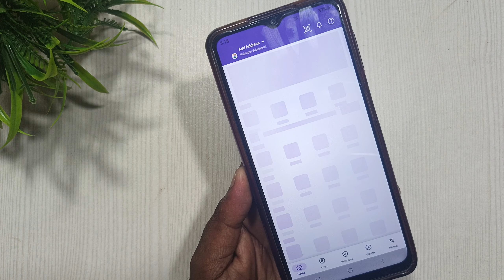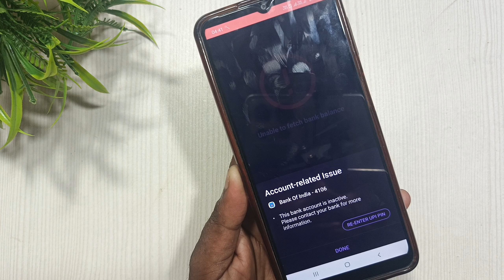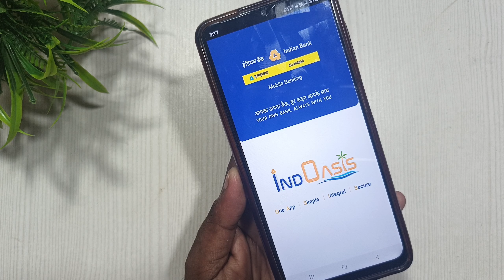Phonepe balance check account related issue | this bank account is inactive please contact your bank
Phonepe balance check account related issue
Phonepe balance check problem account related issue
Phonepe account related issue this bank account is inactive please contact your bank
Account related issue phonpe balance check problem

introducation